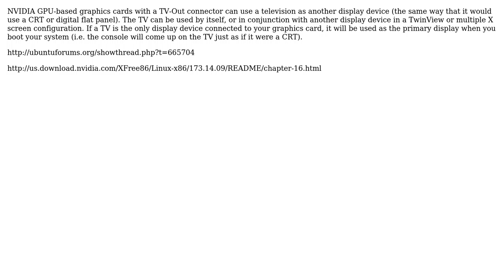Ubuntu: No picture with S-Video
With thanks & praise to God, and with thanks to the many people who have made this project possible! | Content (except music & images) licensed under cc by-sa 3.0 | Music | Images & others | With thanks to user user17155 user Ringtail user eekfonky and the Stack Exchange Network Trademarks are property of their respective owners. You are responsible for your own actions.